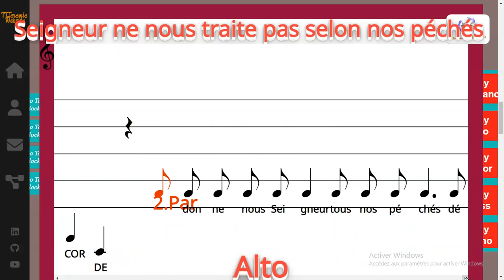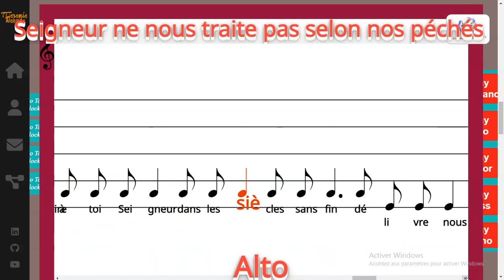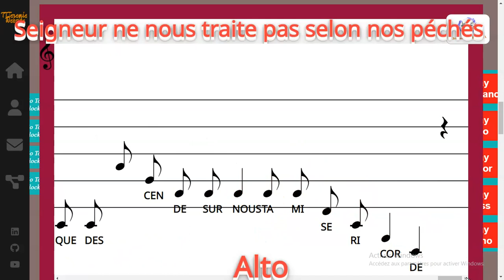Seigneur ne nous traite pas selon nos péchés - Alto